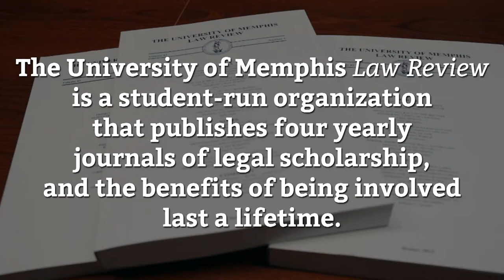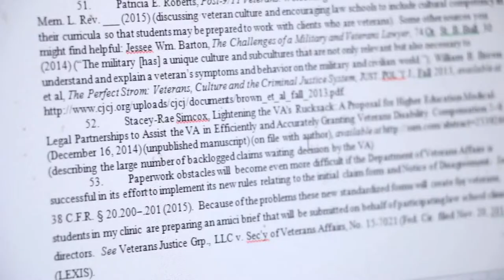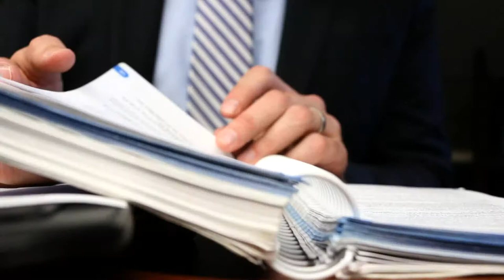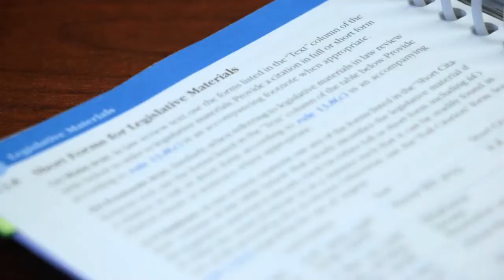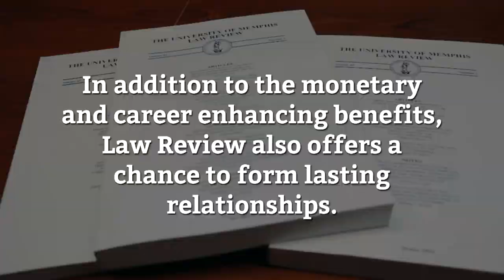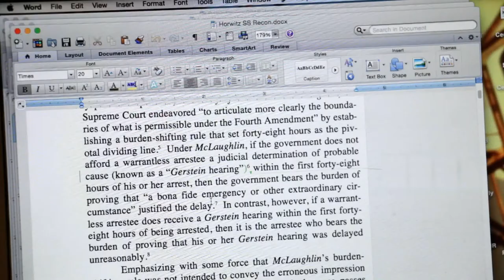The University of Memphis Law Review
Joining Law Review can be a tremendously beneficial experience, both during law school and once you start your legal career. In this video, you'll hear from a variety of legal professionals in a number of different fields as they explain why joining Law Review was so important to their success.